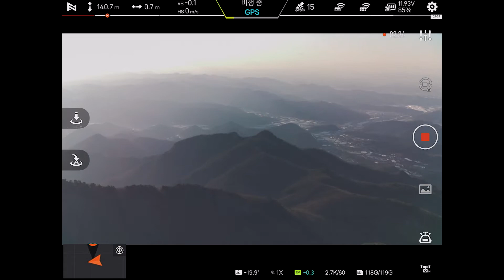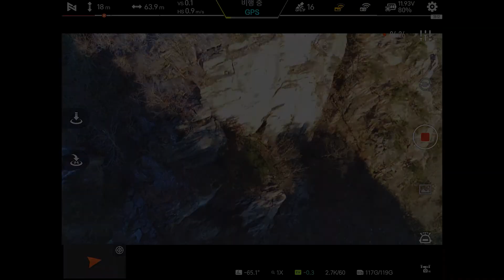샤오미 드론 피미 x8 se 2022 높이 테스트 1000미터~, Xiaomi drone fimi X8 SE 2022 Height test. 1000m ~ (내돈내산)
샤오미 드론 피미 x8 se 2022 대둔산정상에서 높이 테스트을 하였습니다.
Xiaomi drone fimi X8 SE 2022 Height test  top of the mountain.

"저의 채널은 드론, 리뷰, 캠핑, 브이로그에 대한 소재를 다루고 있습니다
앞으로 올라올 저의 영상들을 기대해 주세요!
내돈내산 리뷰와 여러분이 힐링할수 있는 영상으로 보답하겠습니다."